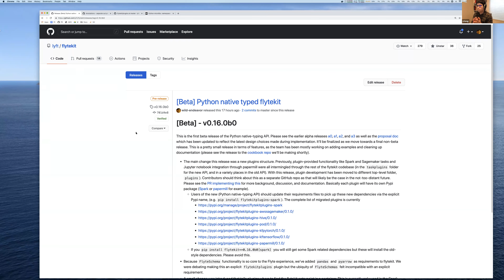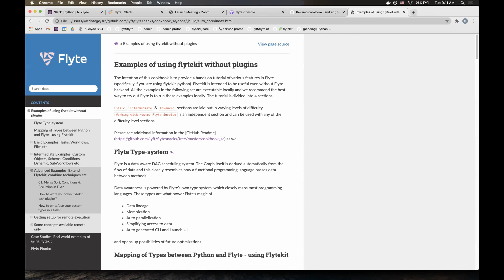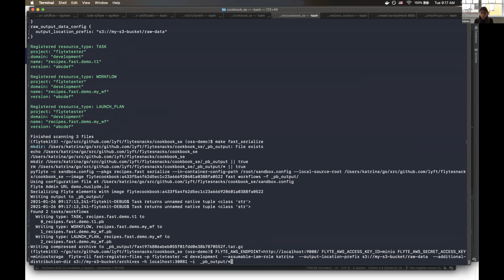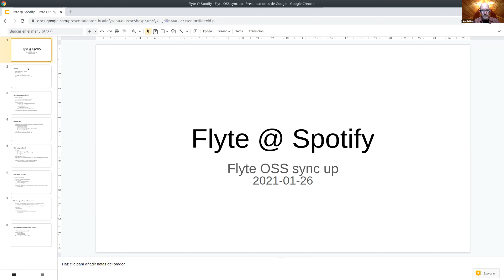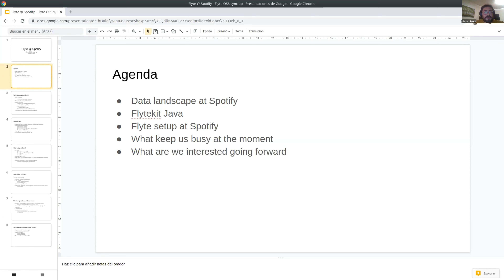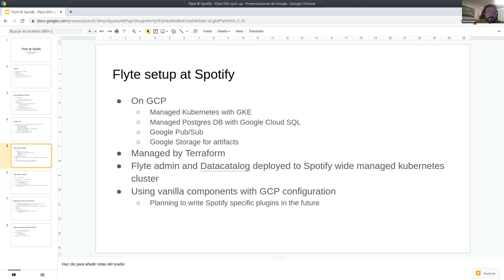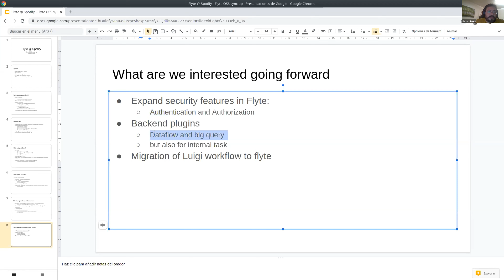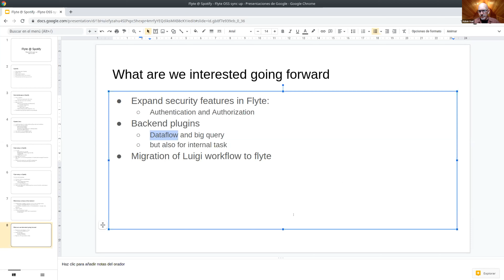Flyte Community Meeting 01/26/2021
New simpler FlyteKit Python released to beta and merged to master [Yee -OSC]
Flytekit Plugins Architecture [Yee -OSC]
Edit-Register-Run-Loop [Katrina - OSC]
Improved docs / cookbooks using new FlyteKit, [Katrina OSC]
Spotify deployment of flyte architecture/design [Nelson - Spotify]